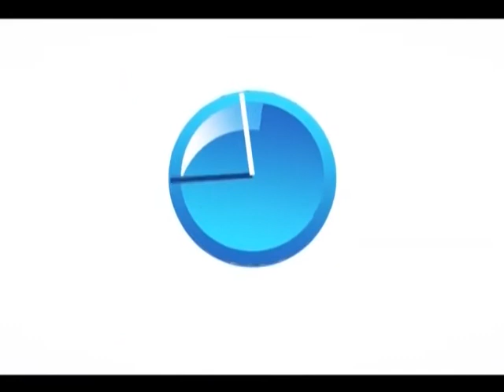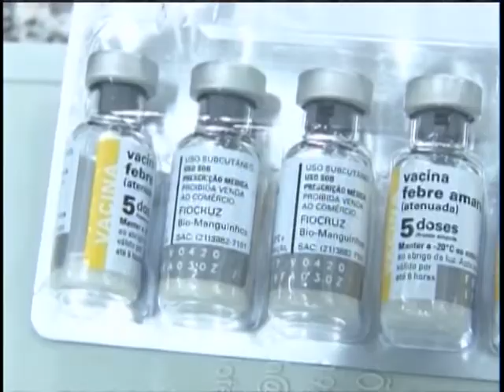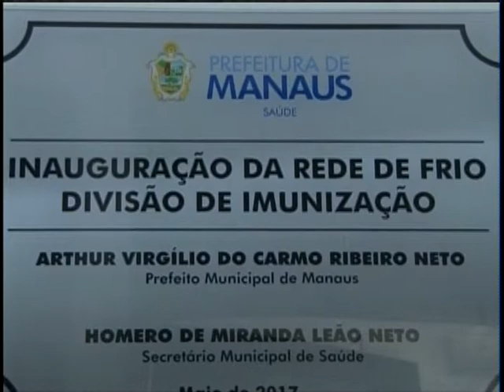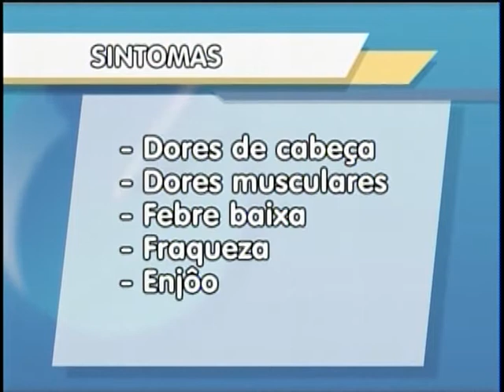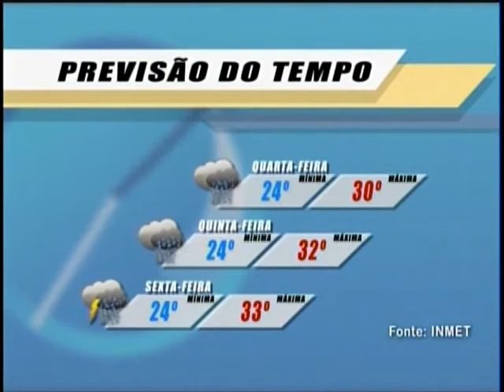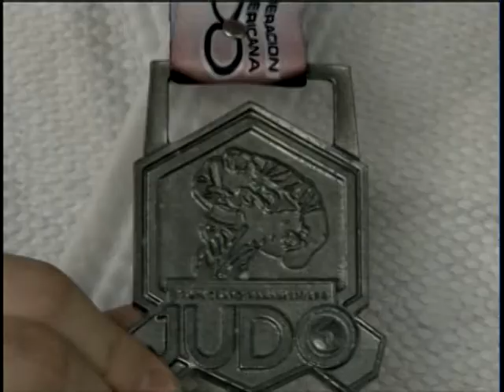Jornal do Meio Dia 17-01-2018